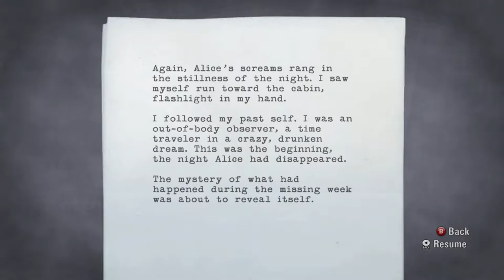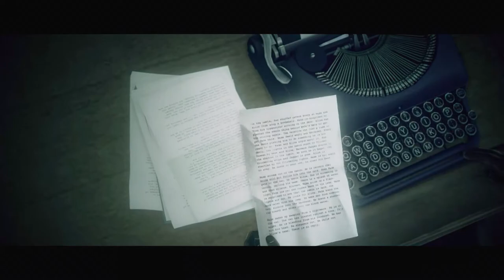Alan Wake Episode #13 The Anderson House!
In this episode we find a way out of the barn, but not without a fight! Finally we arrive at the Anderson farm house. Alan & Barry realize they need to restore the power, once the power is restored a song begins to play and they now know they must find Cynthia Weaver the lady of the light! (Headphones recommended)